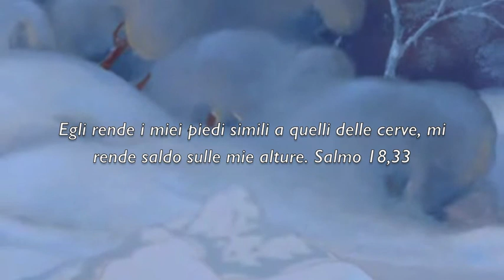Bambi On Ice3Angel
Non piangere più